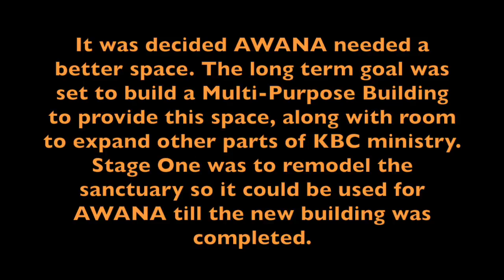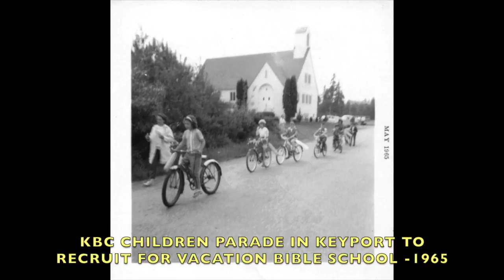KBC 90th Anniversary History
This video is about KBC 90th Anniversary